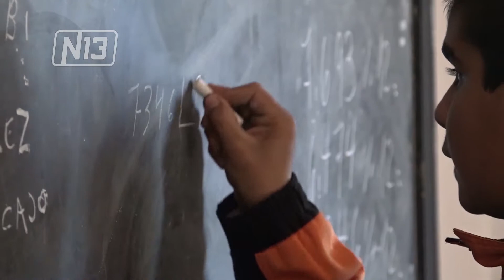VICEGOBERNADOR SOBRE ANUNCIOS